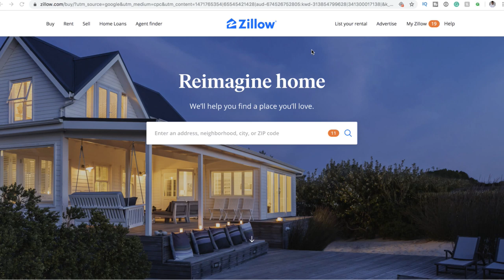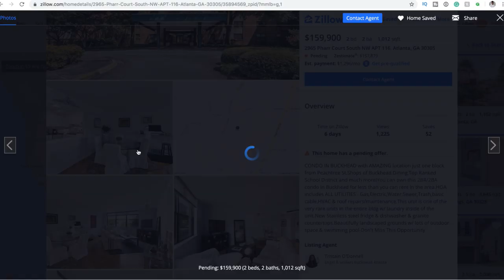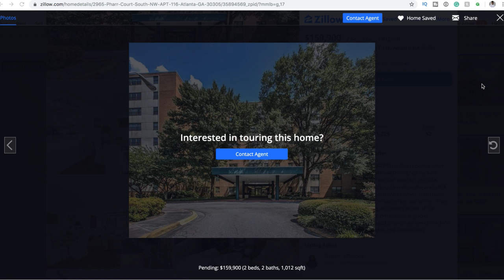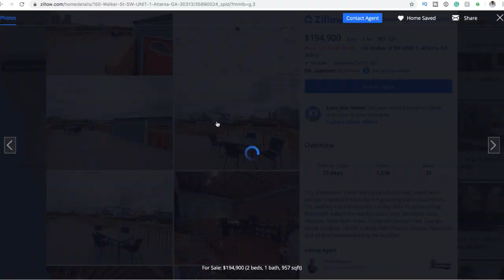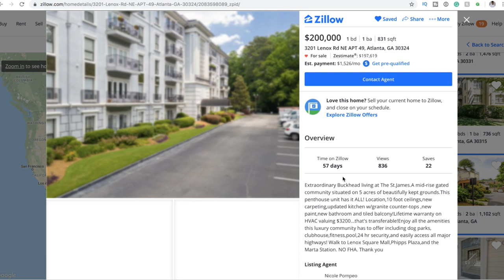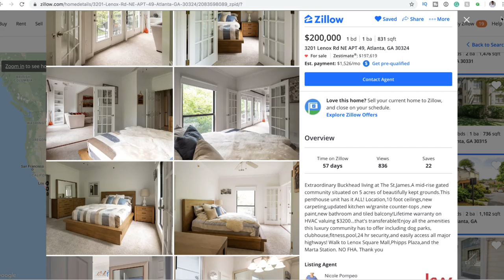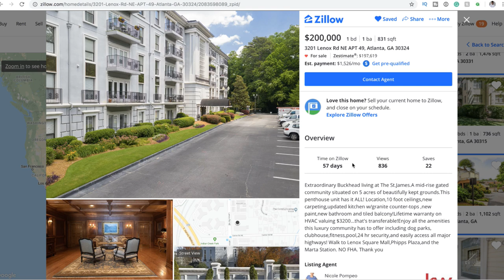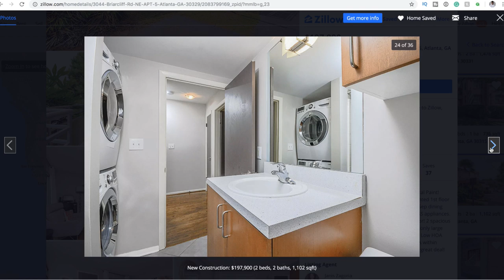Why your NET WORTH is so important in your Later YEARS and why you got to get it NOW